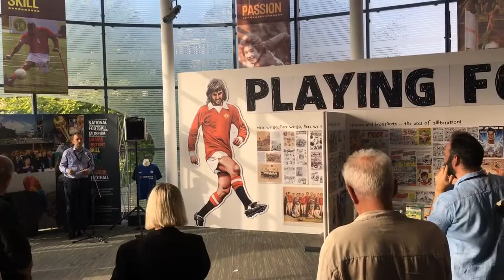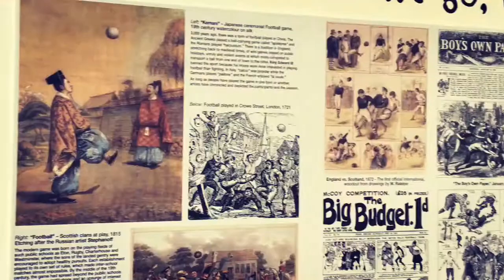Playing For A Draw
The comic in Football Exhibition at the Football Museum in Manchester, curated by Steve McGarry made with VideoShow